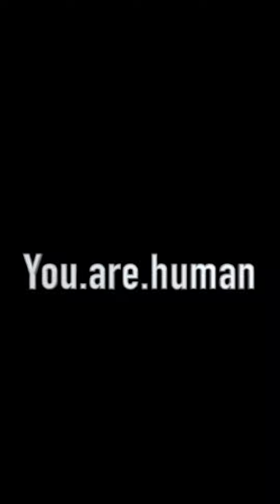We as men have to stop this toxic behavior! A secret men don’t speak about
Shalom friends! I know this is a secret in our community that plagues us and is no information put out about it. I’ve suffered from this enough though it came from sexual abuse and that’s my story not everyone’s. Sometimes it’s because of no father figure or direction, it can even be because of anxiousness that social media causes by seeing what others have and not us. We have to allow God to dissect our heart and pick at those issues so that we become stronger. The way to strength is knowing your weakness not running from it.  Believe it from experience you become much a stronger man and more grounded after admitting your weakness! ❤️ thats how you be a man￼